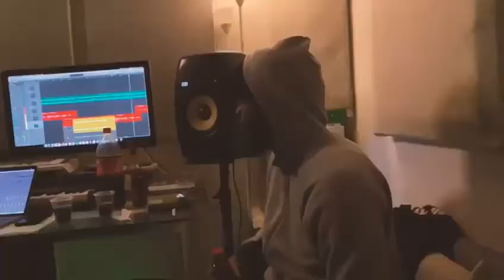Butterfly (Mini - Documentary)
Here's an insight into the story of Jay Krimzz up until now. This mini documentary taken from the series "Its All About The Image" shows the growth and procedures taken by Krimzz and showcases his ability, personality and energy in a way never before. He discusses his upbringing, how he got into music, and also words from close friends with whom the journey is being carried shows the genuine mutual respect for each other.

New Single "Butterfly" Dropping Soon.